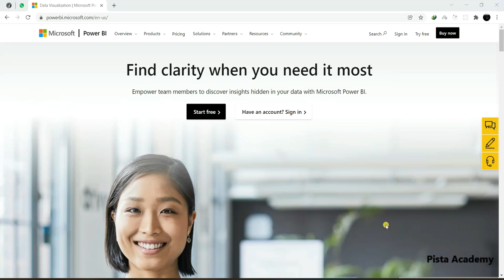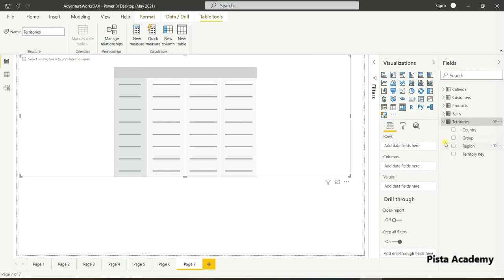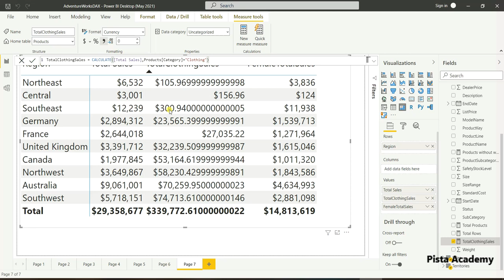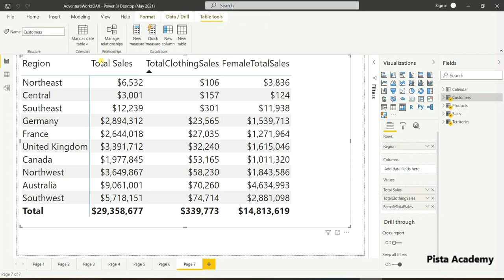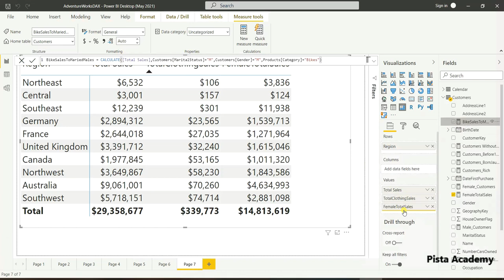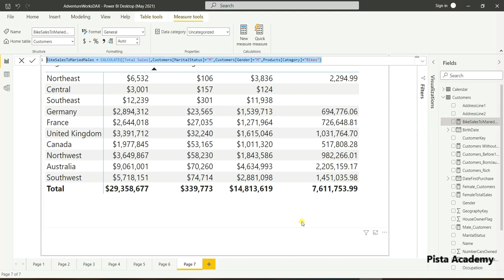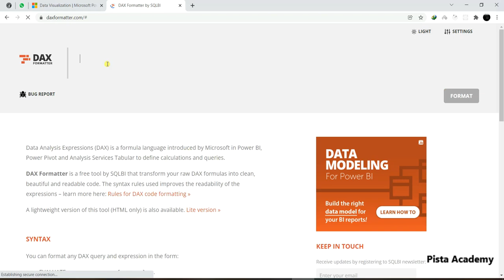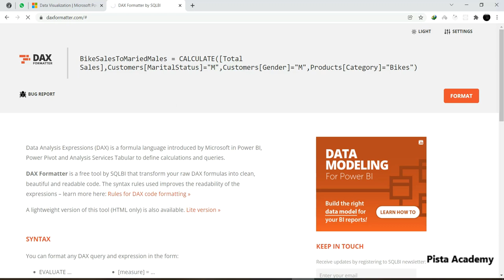آموزش نرم افزار Power Bi - جلسه پنجاه و هفت